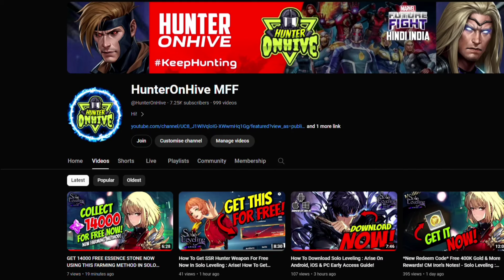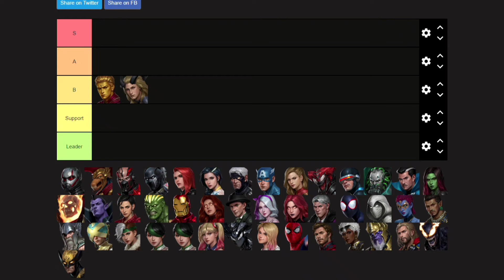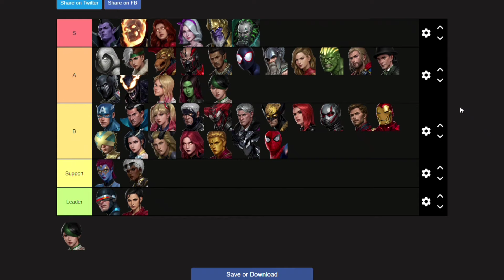Best Tier-4 Characters (Dealer, Leader & Support) For Black Swan WBL+ In Marvel Future Fight Guide!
In Game Name: HunterOnHiveYT